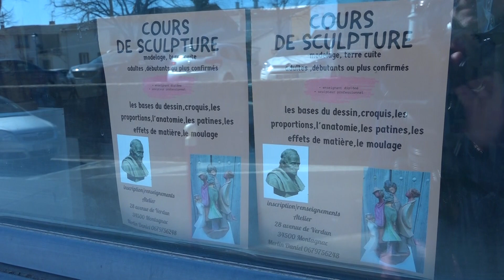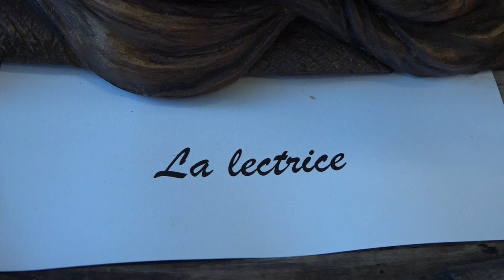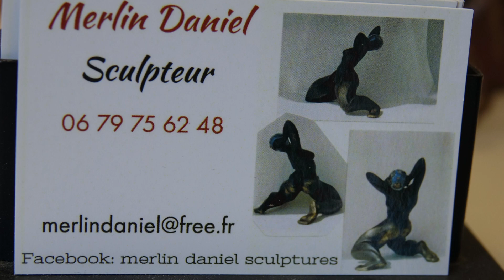Daniel MERLIN Sculpteur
Daniel Merlin est un sculpteur installé depuis peu à Montagnac dans sa Galerie d'Artiste...